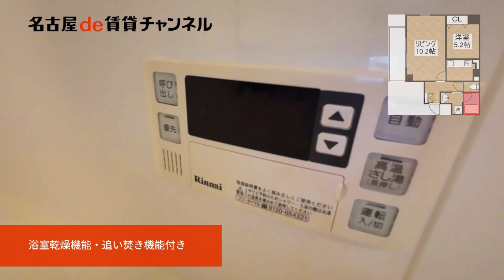【名古屋de賃貸チャンネル】 Pace Palazzo / 1LDK / オートロック / 中区栄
都心に位置する1LDKのお部屋。駅近で複数線通っていてアクセス便利。
防犯カメラ・オートロック・モニター付きインターホンで安心して生活がスタートできます。コンビニやスーパー、クリニックが周辺で緊急時にもありがたい物件です。お部屋の隔たりがなくリビングと洋室が広く開放的にご使用頂けるところも魅力です。

Pace Palazzo ／ 中区栄
鉄筋コンクリート造
名城線 矢場町駅　  徒歩7分
鶴舞線     鶴舞駅　徒歩10分

【周辺環境】
ファミリーマート　　　    240m
名古屋栄クリニック　　　289m
ヤマナカつるまい　　　    609m